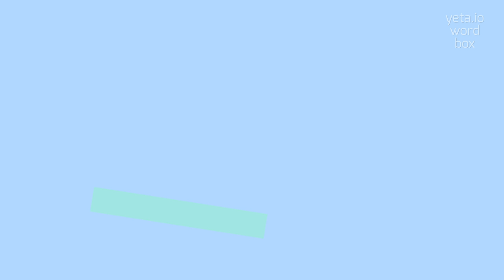How to say "improportion"! (High Quality Voices)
Watch in this video how to say and pronounce "improportion"!